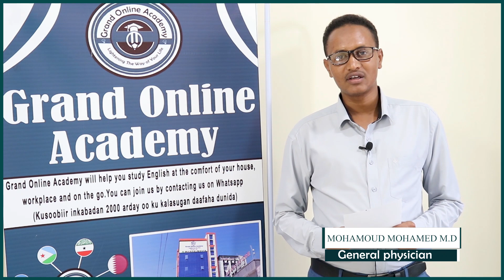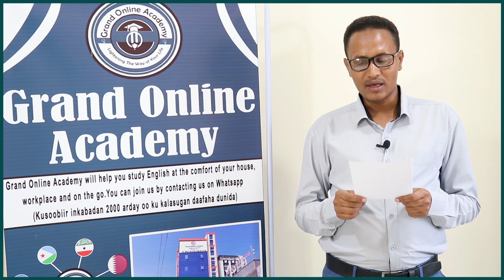Telegram Introduction | Dr Mohamoud